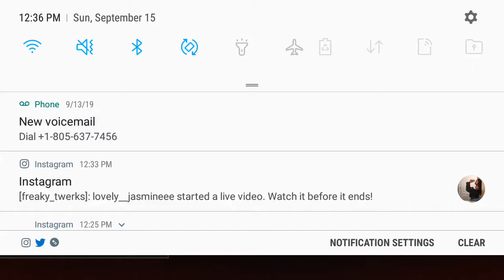NBA 2K20 Mobile Draymond Green Vs Steven Adams Gameplay